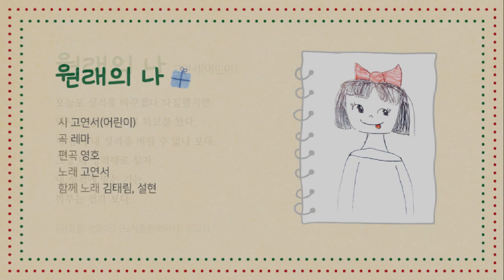원래의 나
고연서(어린이) 시, 그림 / 레마 곡 / 영호 편곡
고연서 노래 / 김태림, 설현 함께 노래

군산 푸른솔 초등학교 어린이들과 함께 만들었어요.
쑥국 선생님과 함께 했던 아이들이죠.
아이들이 쓴 글로 곡을 만들고 글을 쓴 아이들이 직접 노래를 불렀어요.
2021년 겨울에 임시로 공개했던 것을 다시 잘 마무리하여 계간 동시YO 2022 겨울 통권 제8호에 수록하게 되었습니다.
시와 노래 가사가 달라진 부분에 대해서는 모두 협의를 거쳤습니다.